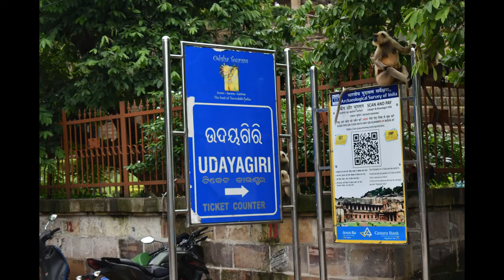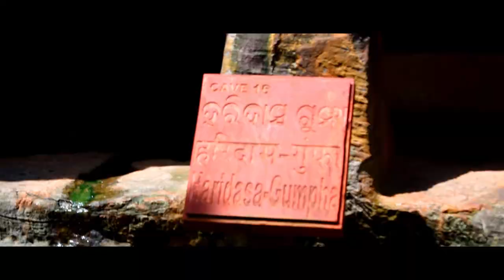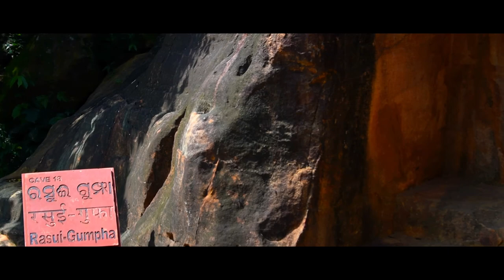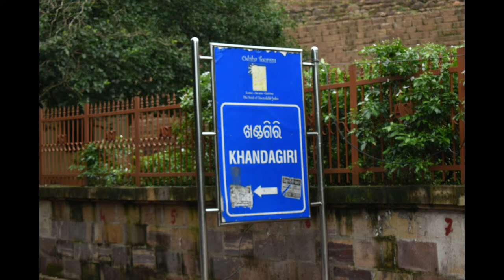Kattaka Caves || Kumari Hills || Khandagiri and Udayagiri || Mysterious cave found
Udayagiri and Khandagiri Caves , formerly called kattaka caves or cuttack caves , partly natural and partly artificial caves of archaeological,historical and religious importance near the city of bhubaneswar in Odisha, India.